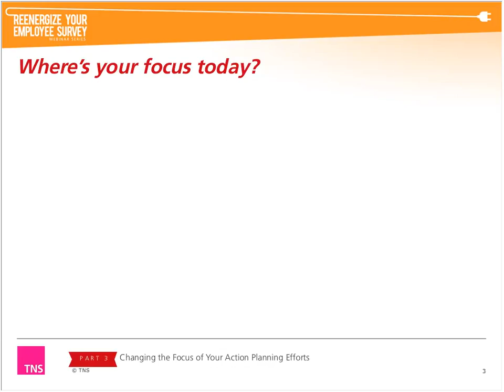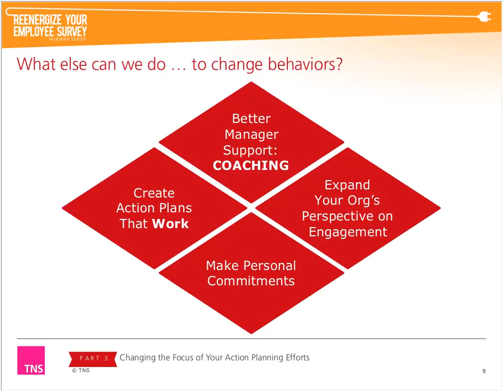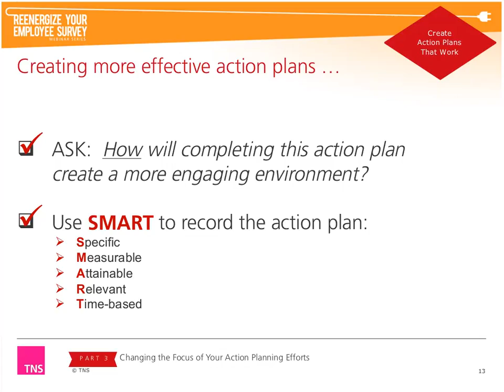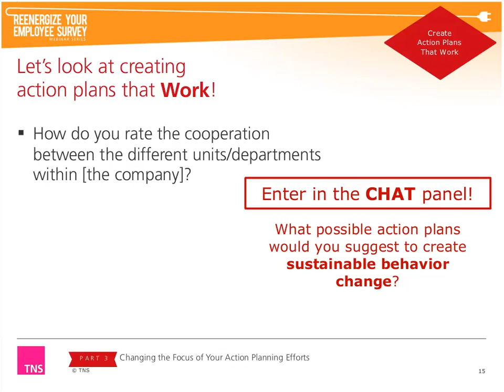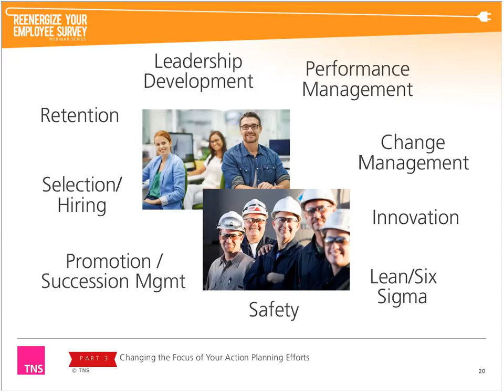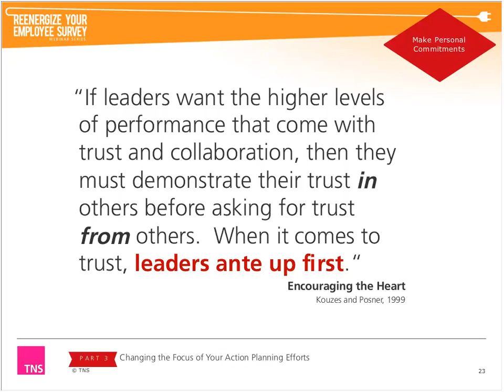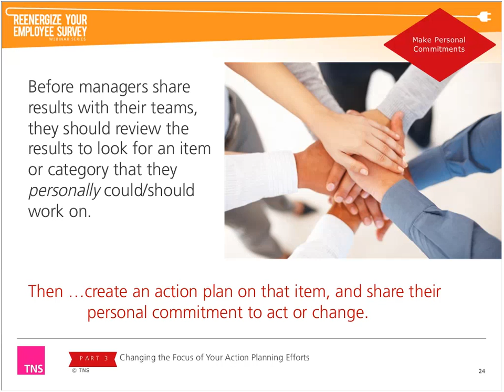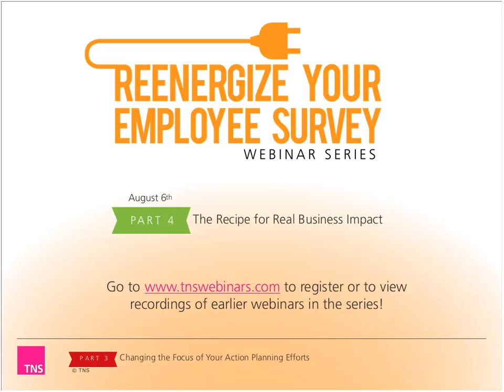Reenergize Your Employee Survey PT 3 Changing the Focus of Your Action Planning Efforts